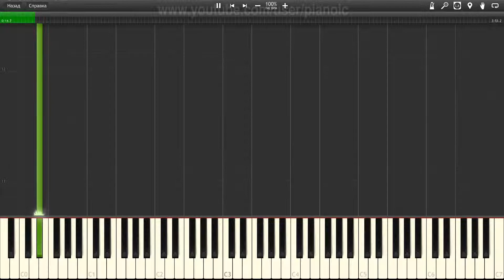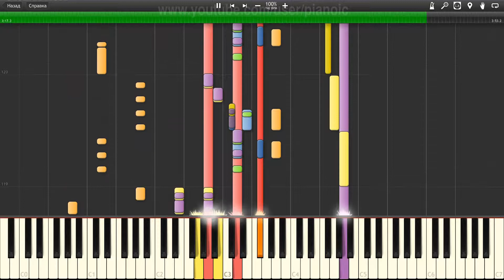How to play Rainbow Dont Stand So Close To Me Piano tutotial 100% speed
In this piano tutorial, we will show you How to play Rainbow Dont Stand So Close To Me   Piano tutotial  100% speed.